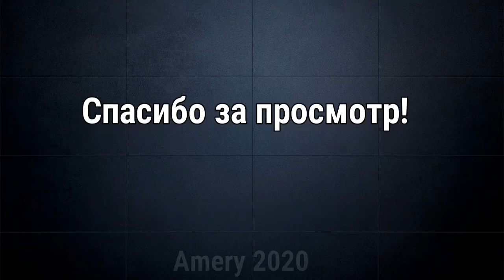Электропоезд Ока на станции Белорусская (Перегонка)